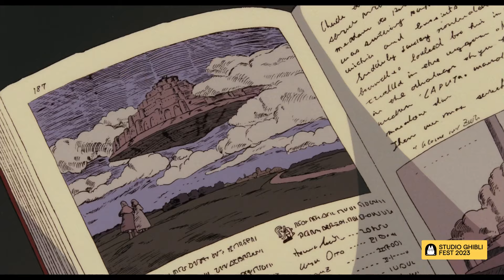Ghibli Fest 2023 | Castle in the Sky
Tickets are on sale now for GhibliFest 2023!
Follow @GKIDSfilms for the latest updates!

NAUSICAÄ OF THE VALLEY OF THE WIND — July 9 & 11
CASTLE IN THE SKY — July 10 & 12
PRINCESS MONONOKE — August 5–9
PORCO ROSSO — August 20 & 22
THE WIND RISES (10th Anniversary) — August 21 & 23
HOWL'S MOVING CASTLE — September 23–27
SPIRITED AWAY — October 28–November 1

STUDIO GHIBLI FEST is back in theaters and bigger than ever – highlighting all ten of Hayao Miyazaki’s iconic animated films with Studio Ghibli, as well as the first-ever North American screenings of SPIRITED AWAY: Live On Stage, featuring two separate full performances filmed during the production’s acclaimed run in Tokyo last year.

It’s a year of celebrating animation master Hayao Miyazaki with the first-ever nationwide retrospective of his Studio Ghibli works, including several anniversary titles: the 35th Anniversary screenings of My Neighbor Totoro, 15th Anniversary screenings of Ponyo, and 10th Anniversary screenings of The Wind Rises. STUDIO GHIBLI FEST 2023 has also added more screening dates than ever before to meet increased fan demand.

Each of the 10 animated features will be shown in both original Japanese and English dubbed versions and will include exclusive selections from the documentary series 10 Years With Hayao Miyazaki.